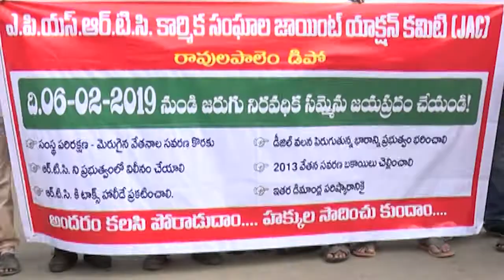Trade Unions Carried out Mahadarna Program at RTC Regional Manager Office in East Godavari ||VS9NEWS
Watch: Trade Unions Carried out Mahadarna Program at RTC Regional Manager Office in East Godavari ||VS9NEWS